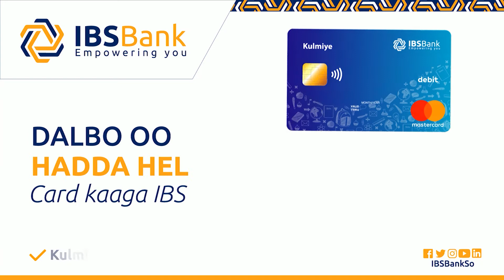Dr fuje oo shaaciyey kiisas dheeraad ah oo la xariira carona virus